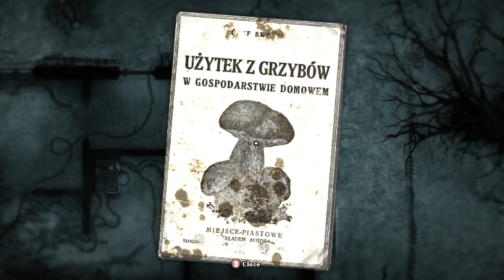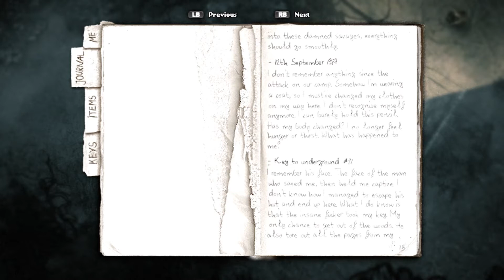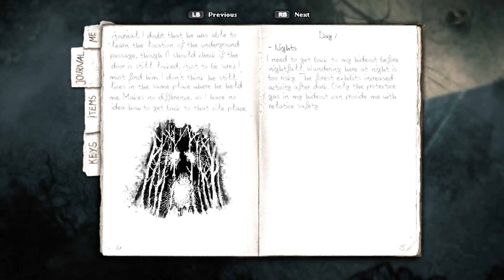Into the Woods - 2 - Dez and Fox Play Darkwood